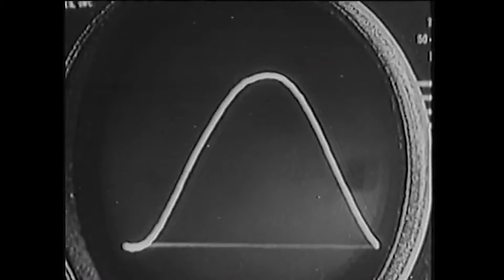The Amplifier Heads featuring Jen D'Angora Something Went Down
The Amplifier Heads featuring Jen D'Angora Official Music Video
Something Went Down   Rum Bar Records
Jen D’Angora   Lead vocal
Sal Baglio  guitars, farfisa organ, bass, effects
Henley Douglas Jr  baritone sax
Dave Mattacks  drums & percussion

Recorded & Mixed by Warren Babson  Bang-A-Song Studios Gloucester MA
Mastered by Jonathan Wyner  M-Works Mastering Studios  Cambridge MA
Written by Renee Wahl & William F Maier
Produced & Arranged by Sal Baglio
Executive Producer Norty Cohen